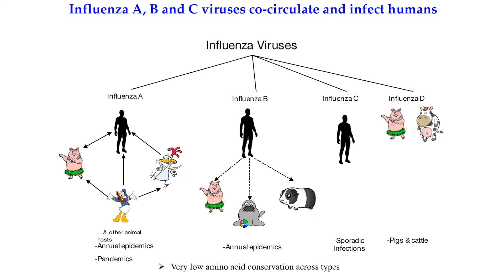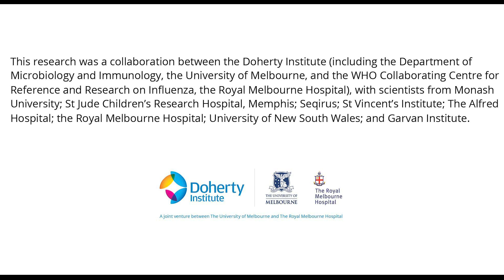Universal flu shot breakthrough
Researchers from the Peter Doherty Institute for Infection and Immunity (Doherty Institute) and Monash University have identified immune cells, called killer T cells that can fight all influenza viruses – A, B and C  – creating the potential for the development of a world-first universal, one-shot flu vaccine.